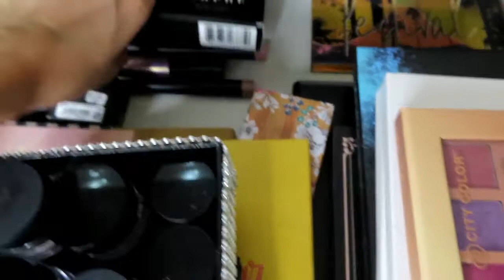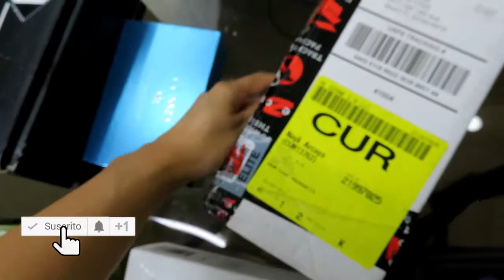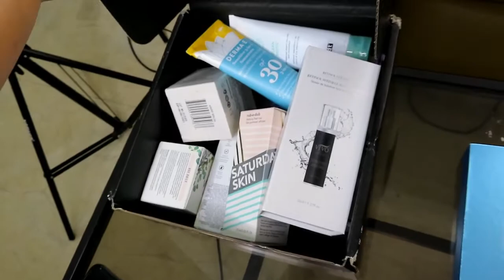Mi estudio de maquillaje | Colección de maquillaje 2019 | Makeup artist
Feliz inicio de semana mis chicas, en esta oportunidad les muestro mi pequeño espacio, hecho con mucho amor y en el cual disfruto mis mejores momentos, donde mi imaginación vuela y nacen hermosas creaciones: poco a poco mejorando y trazando metas: si yo puedo tu puedes !